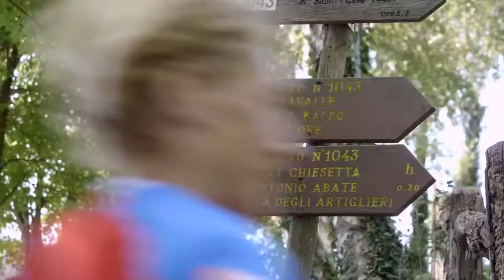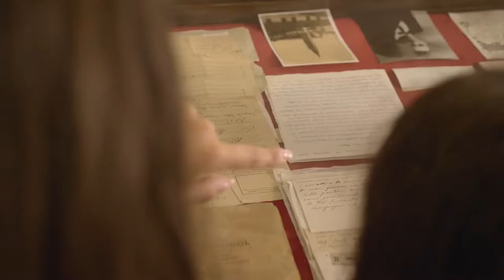I Piccoli Cantori di Barcellona Pozzo di Gotto - B. Birtten / Jazz - man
55° Concorso Nazionale “Trofei Città di Vittorio Veneto”
28 e 29 maggio 2022
Teatro Da Ponte